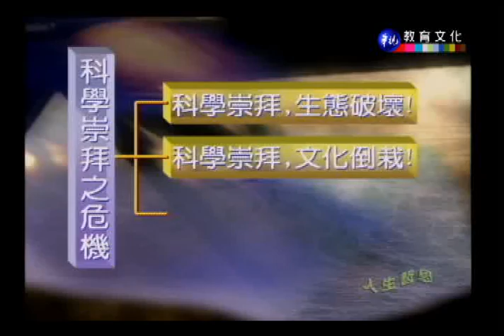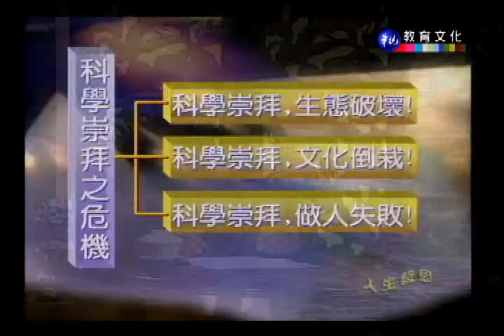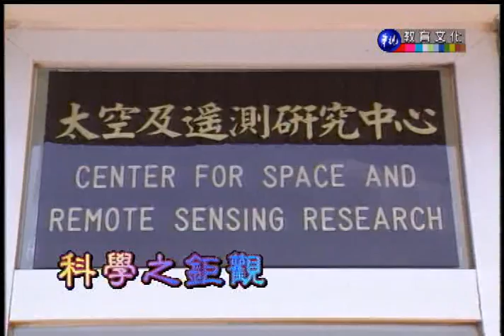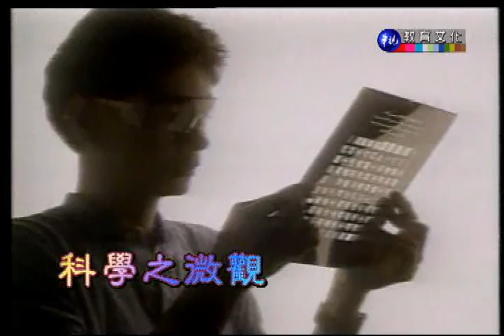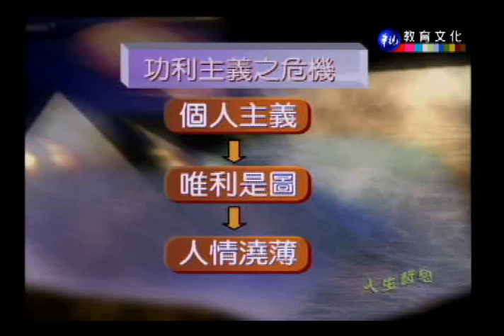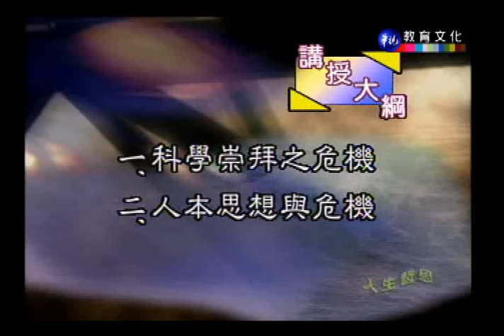人生哲學_第2講